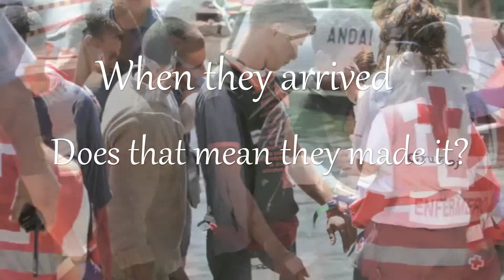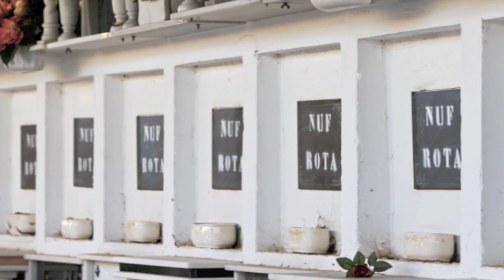My First Project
Movie adapted from the work of Spanish photographer Julian Rojas.